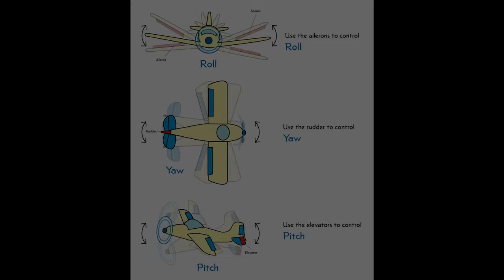Scrap Mechanic - How to Build the Best Planes in the Game!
This is how to build a fully functional flying machine in Scrap Mechanic! Enjoy, and make some awesome stuff! :D

You may have seen some of my creations (Star Wars Vehicles) on the incredible MrMEOLA's channel.